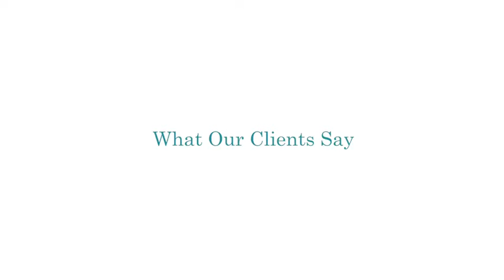Roofing SEO [How To Rank #1 In Local Google Search]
Raise The Rank is a roofing and real estate SEO company. Raise The Rank only deals with roofing companies or real estate Brokers. Chuck Magee with Raise The Rank and been doing SEO in the roofing construction and real estate industries for over ten years and has a proven track record of success.